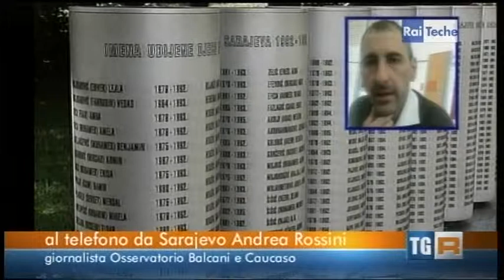Rai3 - Sariajevo celebrazioni per il centenario dell'attentato del 1914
Intervista ad Andrea Rossini, inviato di OBC a Sarajevo alle celebrazioni per il centenario dell'attentato del 1914 che diede formalmente inizio alla Prima guerra mondiale, al TGR